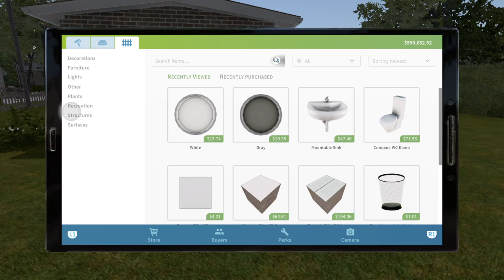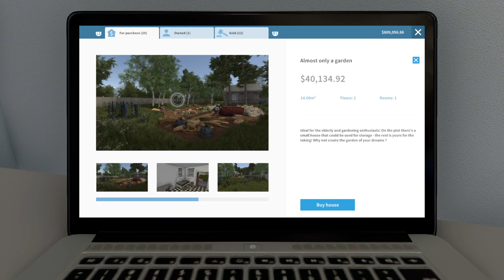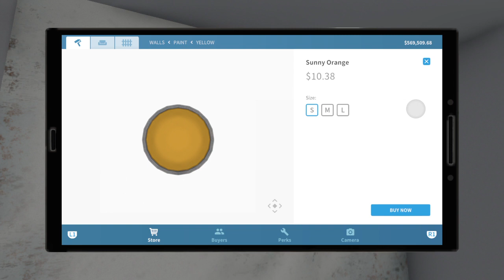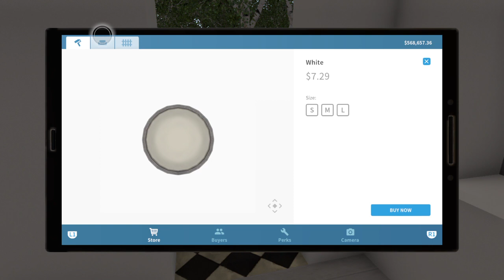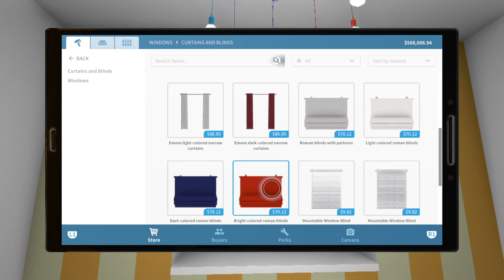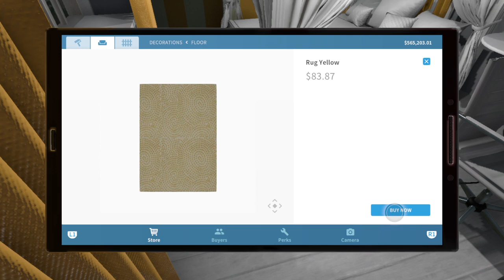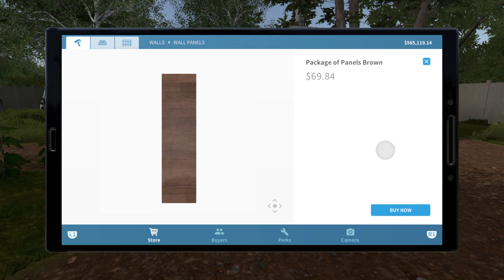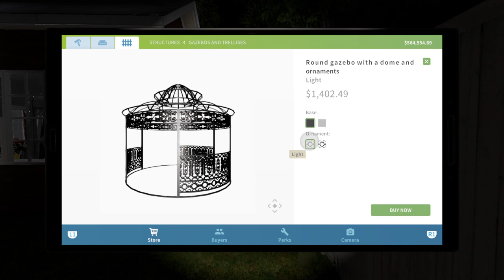House Flipper. Doing those jobs